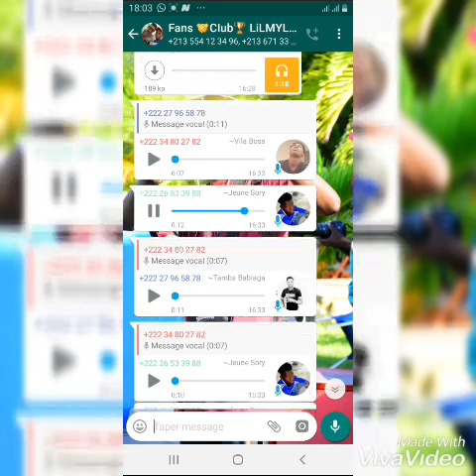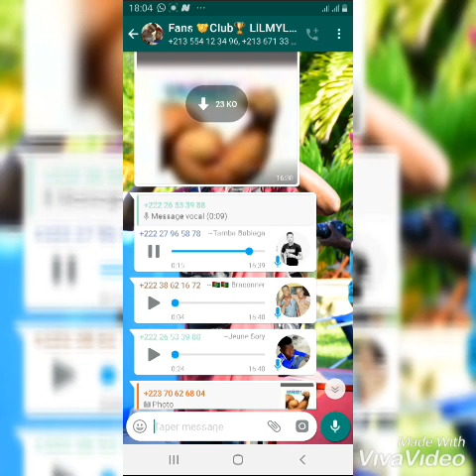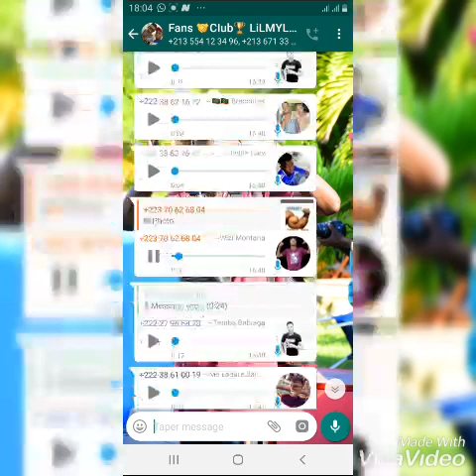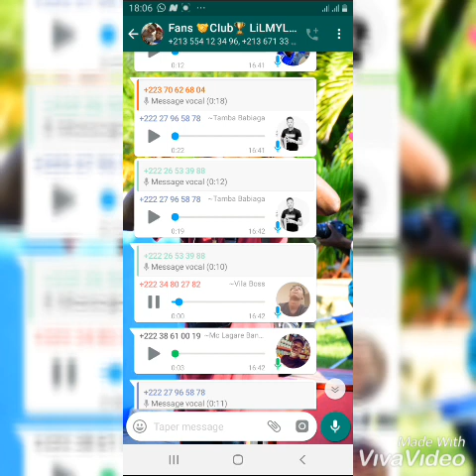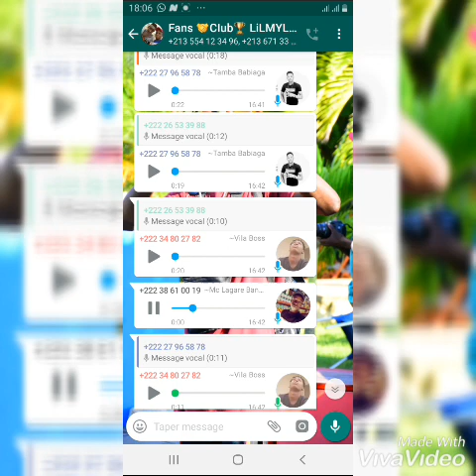iba montana 🤣🤣🤣 message WhatsApp